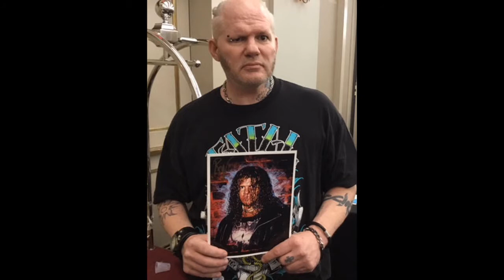Raven Career Photo Highlights - WCW ECW WWE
Scott Levy (born September 8, 1964) is an American semi-retired professional wrestler, actor, and podcaster better known by his ring name, Raven. He is known for his appearances with professional wrestling promotions including Extreme Championship Wrestling (ECW), World Championship Wrestling (WCW), World Wrestling Federation/Entertainment (WWF/E) and Total Nonstop Action Wrestling (TNA). Widely recognized as "one of the best talkers in wrestling", Raven is known for his "psychological heel tactics" and grunge-inspired gimmick. His feud with The Sandman in the mid-1990s has been described as "one of the most emotional rivalries in professional wrestling's history"